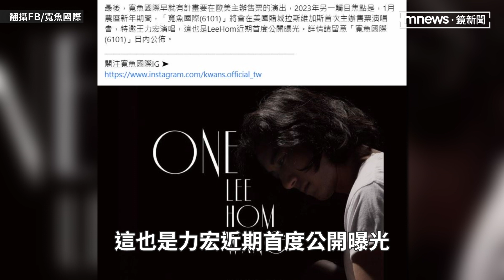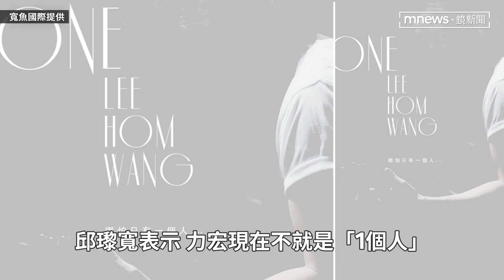王力宏宣布復出「哪怕只有一個人也要唱」 「長捲髮」宣傳海報曝！明年1/28美國賭城開唱｜鏡速報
王力宏要復出開唱了！他透過短短幾秒音檔向歌迷喊話：「哪怕只有一個人，我也要唱給你聽」。他因為被前妻李靚蕾爆料出軌等毀滅式醜聞，演藝事業被迫中斷，如今復工首唱的宣傳海報上可以看到他以長捲髮示人。這回再出發和名導、知名經紀人邱瓈寬合作，邱瓈寬主導的「寬魚國際」今天（6日）在臉書宣布喜訊，表示「1月農曆新年期間，將會在美國賭城拉斯維加斯首次主辦售票演唱會，特邀王力宏演唱」。演唱會場地可容納4703人，確切時間在明年1月28日。